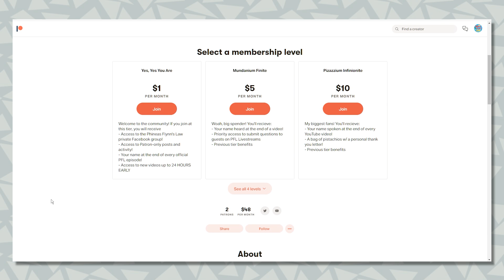Why Dr. Doofenshmirtz is in Milo Murphy's Law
Milo Murphy's Law season two brought the major crossover with Phineas and Ferb, but Doofenshmirtz stuck around after the crossover and hung out with the Murphy family. Here's the story!

TIMECODES:
00:00 Intro
00:50 Doof's Phineas and Ferb Journey
01:46 Milo Murphy's Law's Story
02:18 Doof's Professor Time Story
02:51 The Plan to Keep Doof in Season 2...
04:33 Doof's Role in Season 2
06:46 Final Thoughts & Future Vids!
07:32 Outro